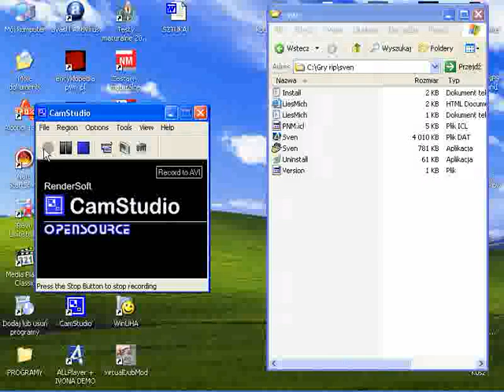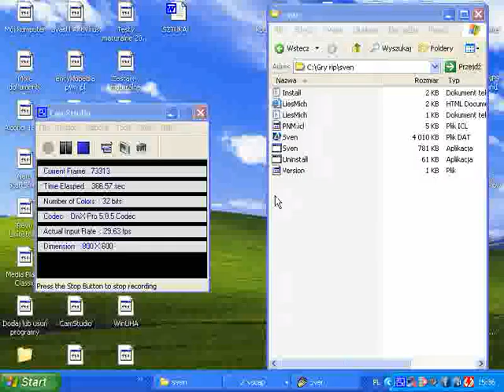sven game recenzja